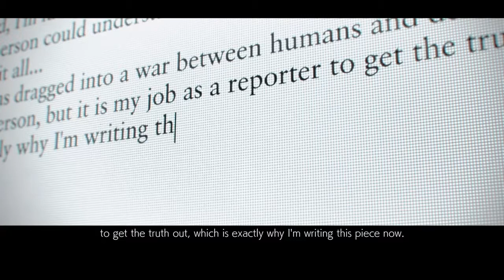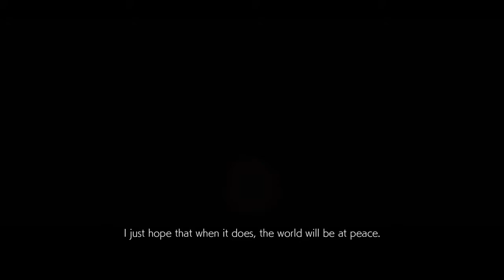THE END DEATH OF HEIHACHI TEKKEN 7 WALKTHROUGH ENDING